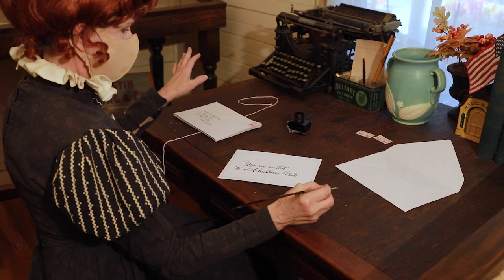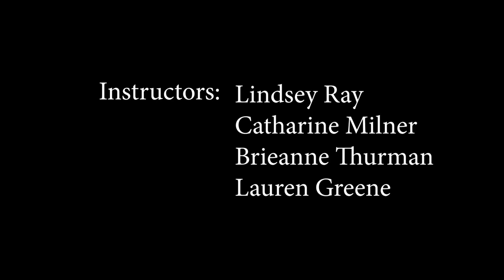StudioK Nutcracker GroupB